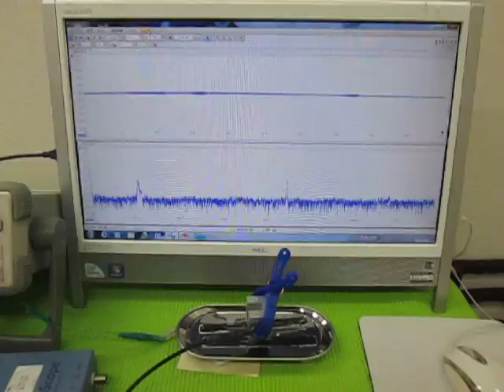オリジナル超音波実験 （超音波システム研究所 ultrasonic-labo）